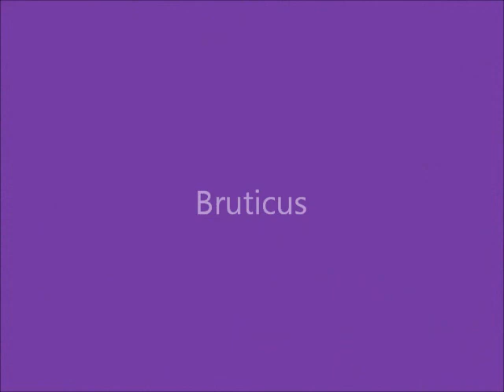Mutant Transformer Animals Polarbots